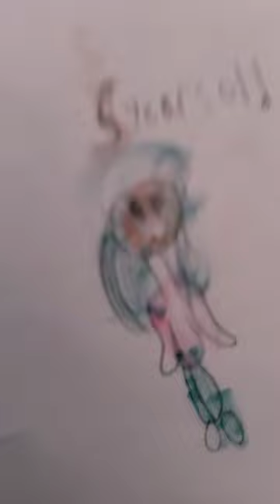May 23, 2023